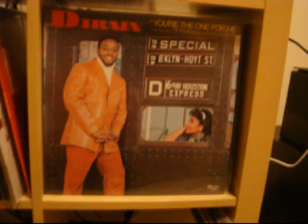D Train - Walk on by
Prelude,records  -   1982